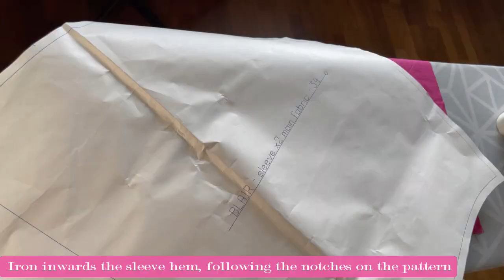BLAIR Kimono Mini Dress Sewing Tutorial + Pattern Download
So excited about my new video on Youtube! This is a tutorial on how to make BLAIR Kimono Mini Dress.